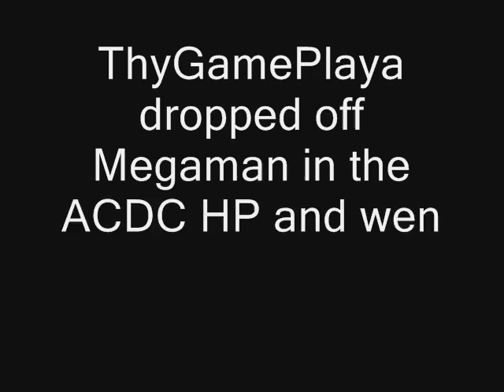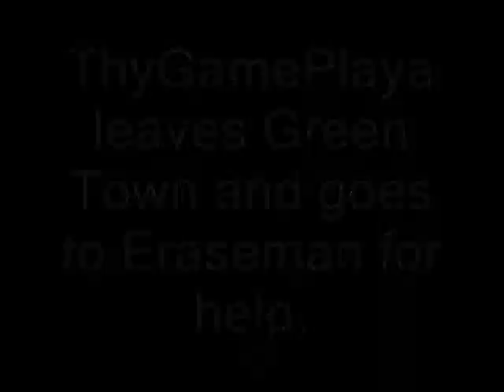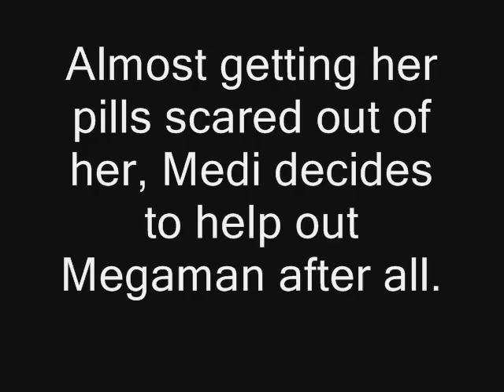Timaeus22222's Challenge - World War III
Ok, lemme say some things first:

Unfortunetly, I broke some restrictions. :(

1)Although I thought I knew them all, the "DO NOT change the battlefield in any way, shape, or form" completely sliped my mind and I completely forgot...until I finished recording that is.

2) I did not make my last hit a counter.

3) Anything else I forgot, I can't remember right now.

I'm sure as hell NOT going to do this again, this challenge was REALLY hard (I lost count after 50). This is what you are going ro get, no retrys (I've beaten it 3 times, but my first time I did not record, and my 2nd video was corrupted somehow). Unless Timaeus is generous enough to let these slip-ups go, then I'm not going to count this as if I completed the challenge.

As I said before, this Mini-Story is a continuation from my "SP Montage 4" video. If you haven't watched it, I suggest you do.

For those who have the balls to attempt this challenge, here it is:
Patches: None allowed.
Max HP: 1000
Enemies: ColonelRV, RareDarkMech2, WaterDragon, DivemanRV.
Battlefield Restrictions:
- If playing Falzar, go to 080B374B and change 38 to 33. If playing Gregar, go to 080B4FBB and change 38 to 33.
- You may NOT change the battlefield in any way at any time in the battle with any move, chip, or attack, except when WaterDragon attacks.
Battle Restrictions:
- No Allies.
- Your first and last hit must be a counter.
- You may NOT stick with the same chips for more than two turns.
- Must NOT lose more than 800 HP.
- No TomahawkCross, ElecCross, TenguCross, EraseCross, or SpoutCross.
- If you BeastOut or CrossBeast, you must win before you run out of BeastOut/CrossBeast turns.
- Must delete at LEAST three out of the four enemies, and out of the three, none must be DivemanRV. You cannot delete WaterDragon until at LEAST one enemy is gone.
- Must not get hit more than FIVE times.
Chip Restrictions:
- No recovery chips unless you don't use them for anything else but wasting folder space.
- The only allowed PA's are LifeSword, FlameHook1-3, and LdrsRaid.
- No Time-Freeze chips except Giga Chips(not HubBatch), Invis, and the components of the listed PA's.
- No Removed Chips(PuzzleArm, NeedleArm, PunchArm, Z-Saver, DblBeast, Falzar, Gregar, Django1-3, HackJackV1-SP, Dark Chips, PA chips).
NaviCust Restrictions:
- No CustomPlus, FloatShoes, AirShoes, GigaFolder+1, MegaFolder+1, MegaFolder+2, FolderPack1, FolderPack2, Undershirt, SuperArmor, or HP+50-500.
Misc. Restrictions:
- Megaman must start on panel 23.
- Colonel must start on panel 25 and be on slot 1. RareDarkMech must start on panel 11 and be on slot 2. WaterDragon must be start on panel 32 and be on slot 3. Diveman must start on panel 36 and be on slot 4.
- You may NOT use these cheats:
I) Buster Mods
II) Battlefield Modification
- You MUST use these cheats:

First slot = 3000 HP:
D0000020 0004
8203AAAC 0BB8

Second slot = 2000 HP:
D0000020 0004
8203AB84 07D0

Third slot = 2000 HP:
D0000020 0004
8203AC5C 07D0

Fourth slot = 1500 HP:
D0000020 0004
8203AD34 05DC

Netbattle Style:
720348DC 001F
820348BC 5E64

Quicker Custom Gauge:
320352A2 0070

Custom Gauge Auto-Opens:
720348B2 0003
320348B2 0013

12 Turn Battle:
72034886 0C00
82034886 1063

If out of turns, deletion:
7203488A 0101
8203A9D4 0000

PS: Navi Cust used:
Attack Max
Charge Max
Speed Max
Chip Shuffle
Bug Stop
First Barrier

(I would've put this on my video, but I ran out of room)

Rating: Chuck Norris/5

Infinite is putting it lightly.